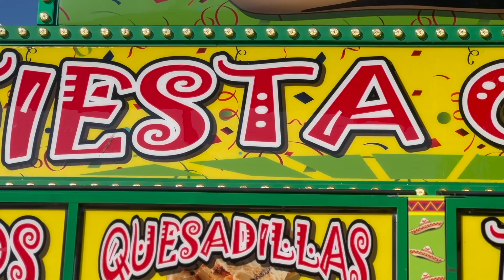Quesadilla Review ::: Fiesta Grill Food Truck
Curt is downtown Holland, Michigan for the Tulip Time Festival and reviews the cheese quesadilla from the "Fiesta Grill" food truck